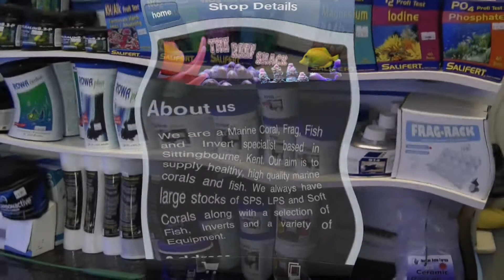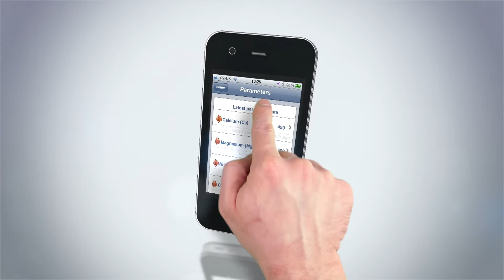The Reef Shack Interview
MarineMad.com interview Kevin Lovell from the Reef Shack in Sittingborne Kent, United Kingdom.